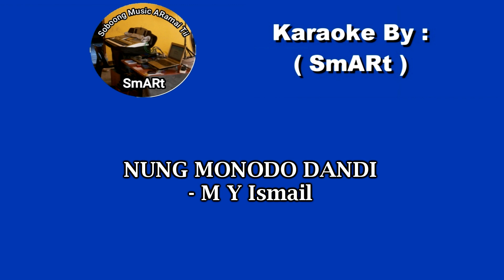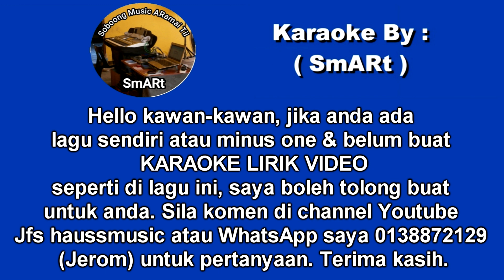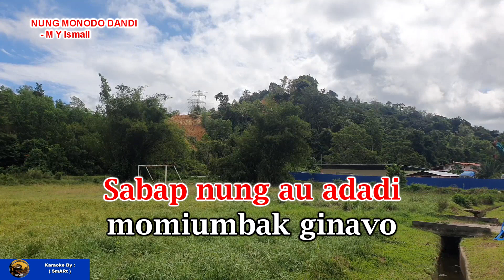KARAOKE | NUNG MONODO DANDI - MY Ismail (Lirik Lagu Ada Di Deskripsi)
KARAOKE | NUNG MONODO DANDI - MY ISMAIL

Kada pamadandi
Nung au koh katantu
Sabap nung au dadi
Momiumbak ginavo

     KORUS :
Dandi ovudut au avasi
Aiso otumbazaan diau salajul

Kada pamadandi
Momiumbak ginavo

Kada pamadandi
Momiumbak ginavo

Terima kasih kawan-kawan sudah sokong channel ini, jika anda minta buat Karaoke Lirik Video seperti dalam lagu ini, sila komen untuk pertanyaan.